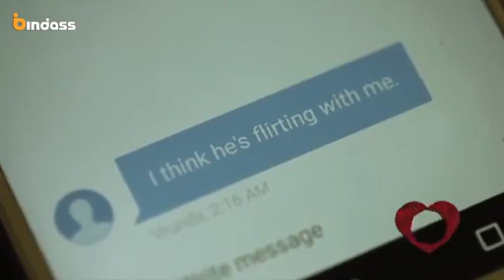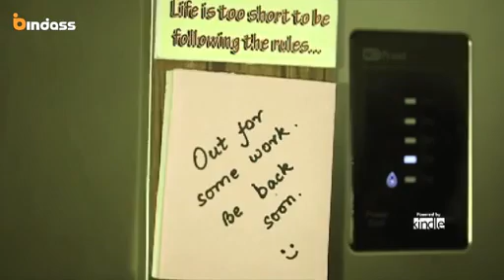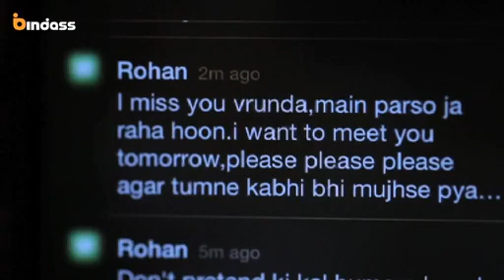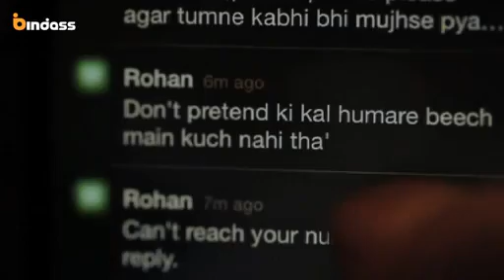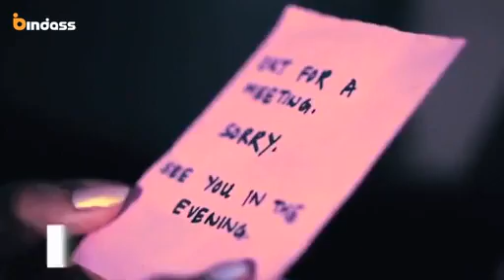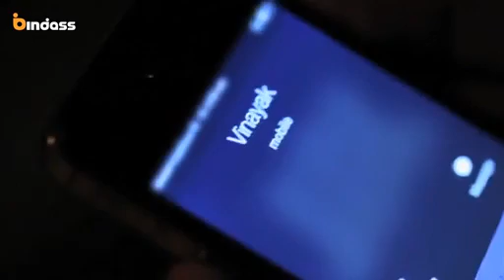Emotional Atyachaar | Ek Kahani Ke Do Pehlu || Season 5 | BEST EPISODE,❤️